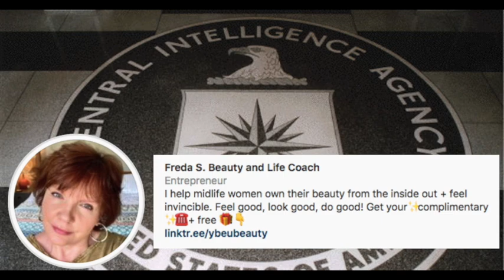CIA Torture Queen Now A Beauty And Life Coach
The news man tells me the CIA's "Queen of Torture" now runs a life and beauty coaching business which helps midlife women “look good, feel good, and do good.”

"HI, I'M FREDA, A CERTIFIED BEAUTY AND LIFE COACH READY TO HELP YOU OWN YOUR BEAUTY FROM THE INSIDE OUT AND FEEL INVINCIBLE IN MIDLIFE," her website reads in all caps.

And I can only sit here and wonder, twiddling my pockmarked heart in my hands, how one is meant to react to such information?

Does one fall to one's knees and weep hot tears for her victims, whose screams still haunt soulless fluorescent echoing corridors and whose hurts will never heal?

Does one fall to one's knees and weep hot tears for our children, whose inheritance is a culture made of wetiko virus and psyops and a world we are clearcutting to make billboards?

Does one fall to one's knees and weep hot tears for the Indigenous, whose lives we bulldozed and paved over with asphalt just to build a ghostmind civilization where something like this could happen?

Does one shout "Allahu Akbar!" and throw one's smartphone off the overpass?

Does one take off one's clothes and shriek like an ape in a last-ditch attempt at restoring the primal clarity?

At bringing things back to before they went wrong, back before CIA torture queens became life and beauty coaches?

Back before CIA torture queens were able to shout from the Reuters rooftops, "I raised my hand loud and proud and you know, I don't regret it at all"?

Back before Hollywood movies glorifying CIA torture and its queendom began warping our minds and turning our souls into oil?

Back before the sky was scraped by dark towers built on the foundation of an economy that's held together by lies and cruise missiles?

Back before brainwashed mouth muppets said things like "We can't be afraid of war with Russia just because Putin has nukes" or "Unregulated speech is bad and dangerous" or "If the CIA was propagandizing us we'd have heard about it in the news"?

Back before we found ourselves sitting here killing time waiting to find out whether humanity dies of climate collapse or nuclear armageddon and whether the inevitable Zelensky movie will star Ryan Reynolds or Channing Tatum?

Back before Silicon Valley Pentagon proxies funneled 21st-century Norman Rockwell paintings into each of our QR-coded skulls?

Back before our dreams had Downvote buttons and our nightmares had laugh tracks?

Before directionless lives and carefully scripted wars?

Before truth was a choked off whisper and bullshit had a Jumbotron?

Before hallucinogens were outlawed and hallucinations were mandatory?

I see you, Queen of Torture, and everything you've always been.

Do you think your Instagram ads and Botox siren songs fool me?

I see the eels behind your eyes and the skulls inside your smile; in your heart you are still torturing, and you love it.

Torture is your first love, your only love, your soulmate, your sex; torture is what you're made of, torture is what you are.

You are inseparably one with the machine which tortures the poor, which tortures our ecosystem, which tortures children under blockades and starvation sanctions, which tortures our dreamworlds and our sacred seeds of disobedience.

We will beat the machine. We will win.

That primal clarity lives within us still, and you can only sedate a giant for so long.

The primal giant will rise, will crush the machine and the CIA black sites, will crack open Gitmo and devour Hollywood, will defecate on the Pentagon and wipe its ass with Langley, and will howl at the moon and banish the narrative matrix to wherever deleted files go.

And we will be free. And we will be vast. And we will look at each other with unpolluted eyes for the very first time.

And we will go out into the world, the real world, the original world, walking with our original feet and looking with our original eyes.

Our seeds now great forests.

Tortured no more.